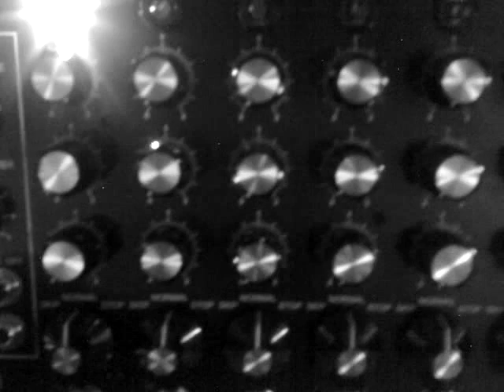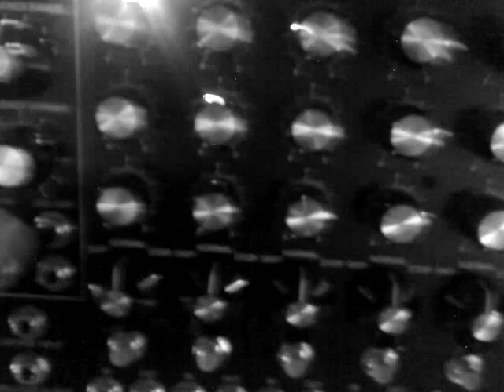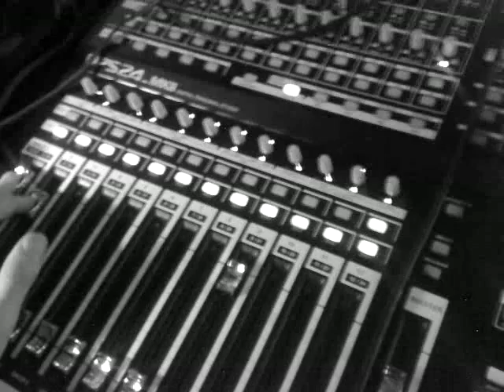Recording a Utopia Synth/modular synth bass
I had some spare time today so I started messing with a little track using the utopia synth as the bass...

This little film was shot with my Nokia mobile phone at my studio Roth Händle. This is where I spend my days working with bands, recording albums and tuning Orchestrons. If you are curious about the studio please take a stroll It hasnt been updated for a while but you might find some of the stuff slightly interesting.